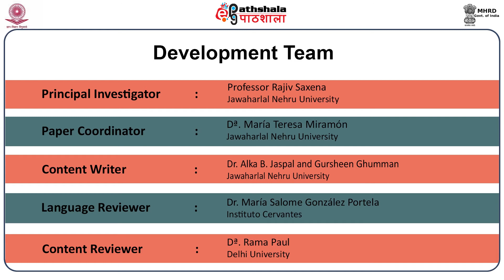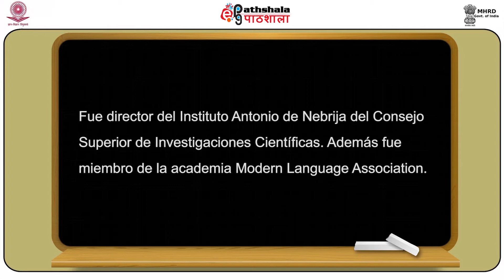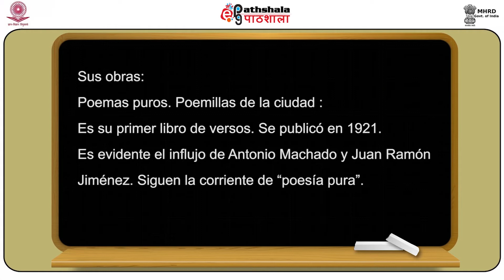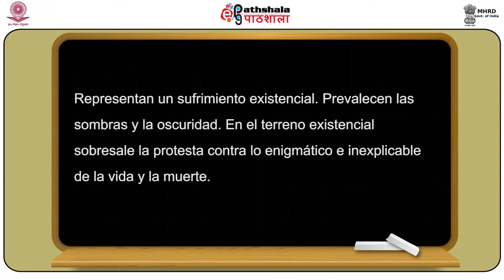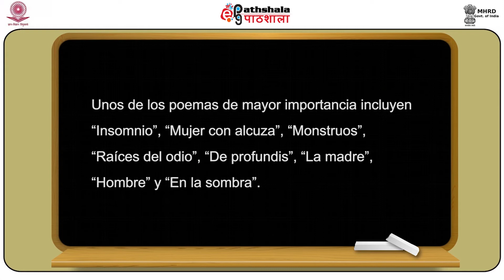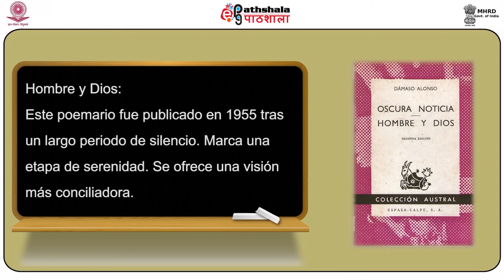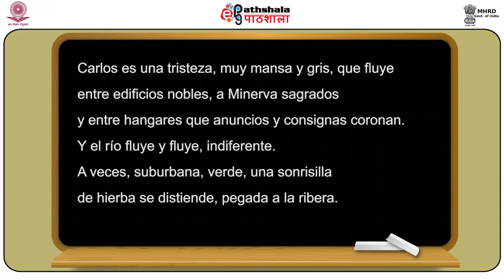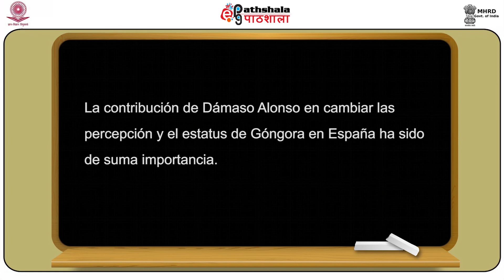Spanish P-11 M-26.Dámaso Alonso